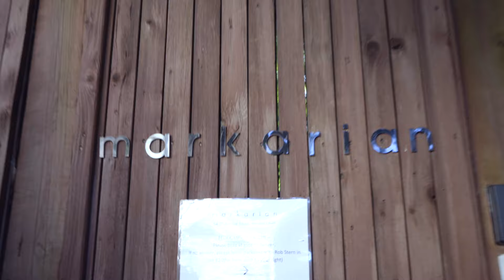Lauren Wesley Wilson attends Markarian debut show at NYFW.